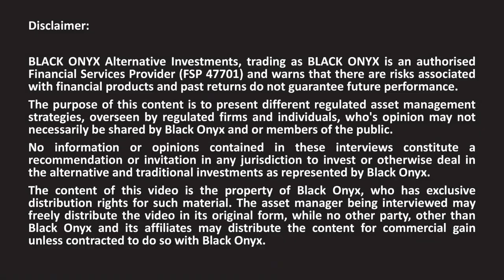Laurium - What is a multi-asset income fund? - BLACK ONYX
BLACK ONYX interviews award winning asset managers. Here we discuss General Equity with Kim Zietsman (Head of Distribution) from Laurium Capital